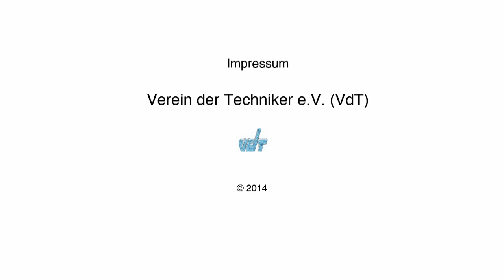2. VdT - Hochschultag : Interview Gerd Baumer Bundesexperte für Fachpraxislehrer, BLBS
2. VdT - Hochschultag :  Interview Gerd Baumer
Bundesexperte für Fachpraxislehrer, BLBS